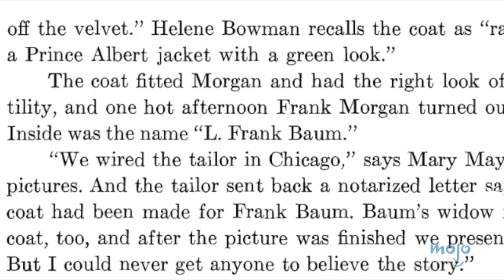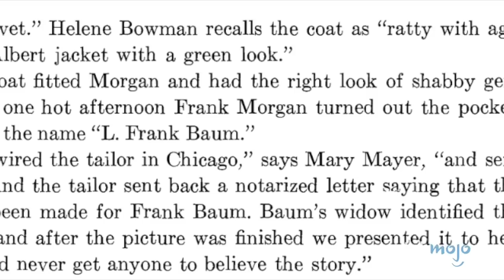Top 10 Craziest Behind the Scenes Movie Coincidences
Top 10 Biggest Behind-the-Scenes Movie Coincidences
Sometimes the story behind a movie is better than the movie itself. For this list, we’re looking at weird or wacky movie-related occurrences that are almost impossibly coincidental, but as far as we know… are true, or at least have been claimed or reported to be. Our list includes “The Wizard of Oz” (1939), “Troy” (2004), “X-Men: Days of Future Past” (2014), “Avengers: Age of Ultron” (2015), “Kick-Ass” (2010), and more! Join WatchMojo as we count down our picks for the Top 10 Biggest Coincidences Behind a Film’s Production.

Check out the voting page for this list and add your picks Special thanks to our users Brennan Young, David Ram, Shannon Dowling, and Paras Ninos for suggesting this idea!

10) A Sign from God
9) Magical Coat
8) Quicksilver, Meet Quicksilver
7) Fall of Achilles
6) A Bad Omen
5) Double Oscar Prediction
4) 9/11 Filming Location
3, 2 & 1???